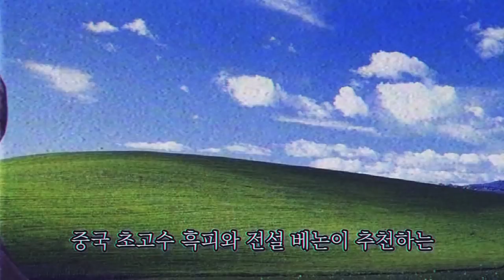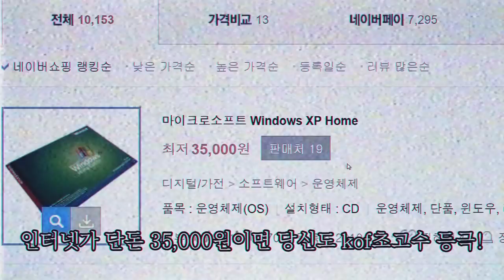응답하라 kof 98 & 2000 [베논 KOF]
2019년 3월 23일...응답하라 kof 98 & 2000 [베논 KOF]

4년만에 컴백한 전설의 베논의 생방송에 관심 부탁드립니다 ^^